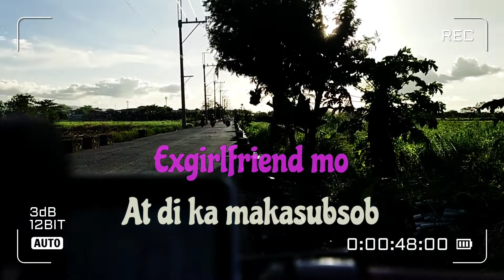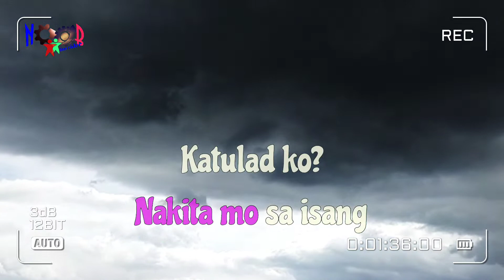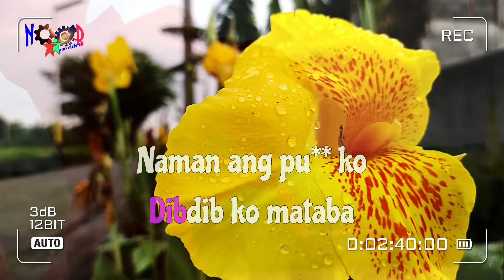Boobs - DJ Alvaro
HD karaoke.

Lyrics encoded in a hardcore ways!
accompaniment music adjusted in a hardway! instrument panning, loudness and instrument itself adjusted base on my own preferences